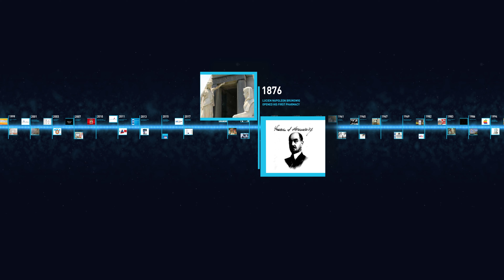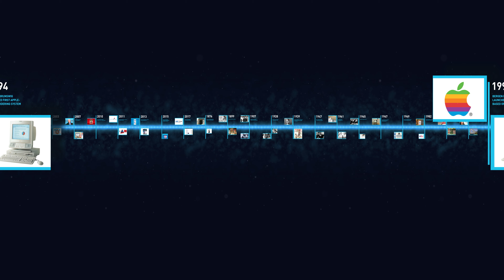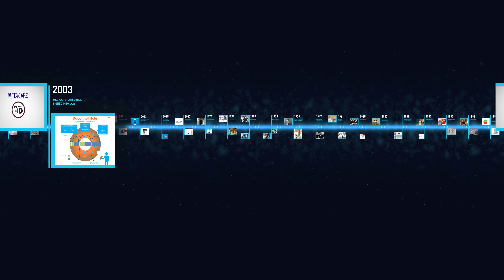The Future of Pharmacy 360 Experience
Hanlon Creative developed “The Future of Pharmacy,” for our long time partner Good Neighbor Pharmacy. This fully immersive virtual reality experience was delivered to audiences at ThoughtSpot 2016, their annual trade show, which took place July 27–30 in Las Vegas.